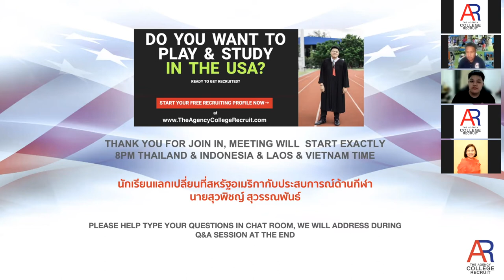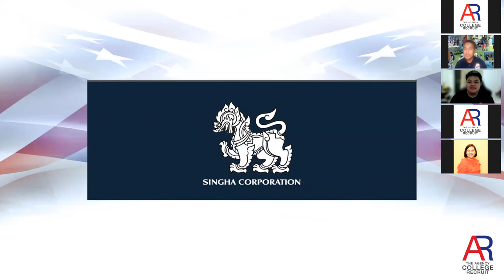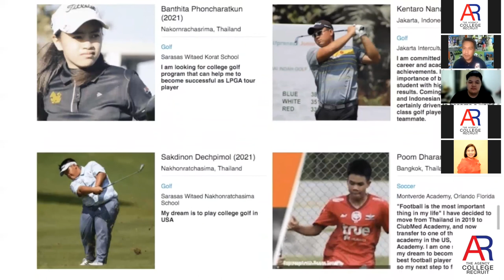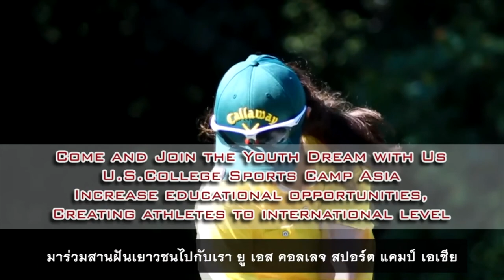นักเรียนแลกเปลี่ยนที่สหรัฐอเมริกากับประสบการณ์ด้านกีฬา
นายสุวพิชญ์ สุวรรณพันธ์

เจ้าหน้าที่สื่อสโมสรฟุตบอลไทยลีก

THE AGENCY RECRUIT เป็นบริษัทที่ปรึกษาสำหรับทุนกีฬา
และ การเรียนเพื่อไปต่อในระดับมัธยม, มหาวิทยาลัยและอาชีพ.
ถ้าพร้อมและ สนใจจะมาเรียนต่อที่อเมริกา
ช่วยกรอกข้อมูลเบื้องต้นแล้วนัดคุยกัน 30 นาที ได้ที่